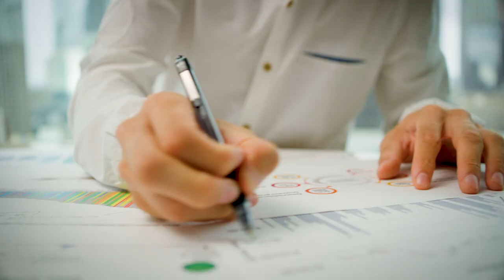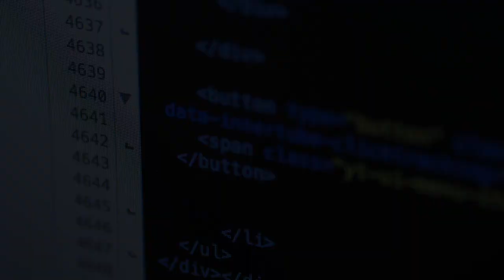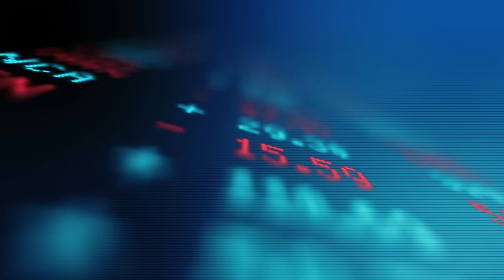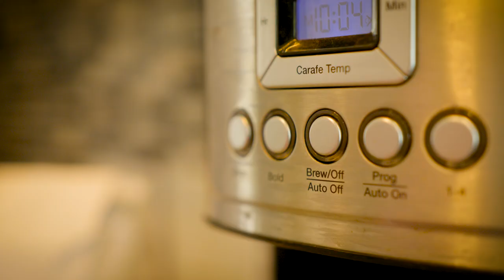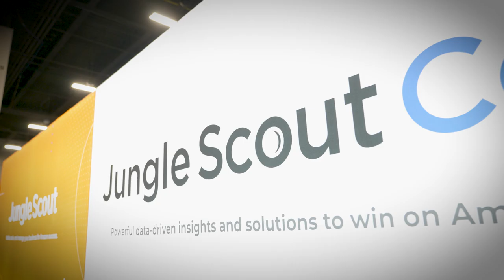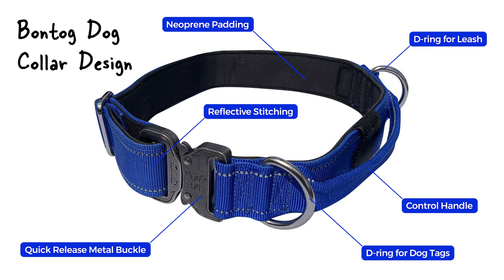Investment Banker turned 6-Figure Amazon Entrepreneur | AMAZON FBA Success Story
“Most people can’t say that what they do on the weekends as a hobby can actually turn into a six or seven-figure business.”

How does a trader go from the New York Stock Exchange floor to selling products on Amazon from his home in Austin, TX? Mike lifts the curtain on how he uses Amazon FBA to run his successful six-figure dog collar business.

His first product on Amazon was a flop. Not letting that discourage him, however, he ultimately found his way to selling dog collars. He reveals how he found his product, how he worked with his supplier to make his product stand out, & what it has taken to make his dog collars a success on Amazon.

Currently, Mike is the Chief Marketing Officer at Jungle Scout, but he’s also an Amazon seller. This is his story. Remember to bookmark this video so you can always come back. and jump right into any section by selecting a timestamp below ⬇️

0:00 Mike’s story
0:28 Growing up
1:28 Investment banking & moving into e-commerce
3:46 Finding Jungle Scout
4:24 First product: a flop
5:58 Next product: cufflinks & formal wear
6:40 Finally- dog collars
7:30 Making the best dog collar
9:46 “Some people play golf, I play e-commerce”
11:32 Why Sell on Amazon?
14:31 What does entrepreneurship look like?